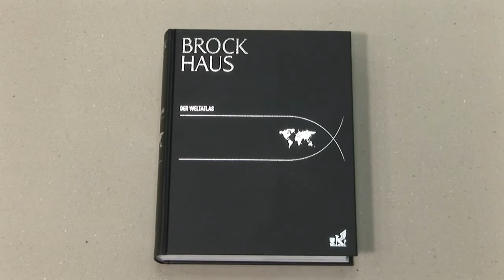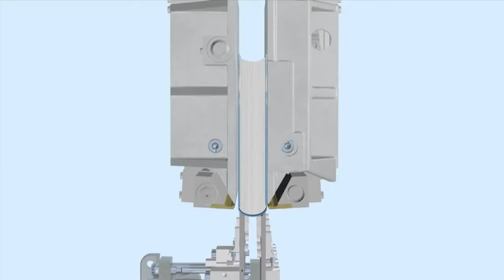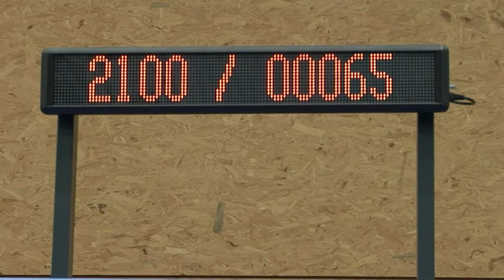Diamant MC Book Line: Large and Heavy Books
The Diamant MC from Muller Martini reliably produces hardcover books in a wide range of formats, including particularly large or heavy books. In the video, you can see how a six-kilogram Brockhaus atlas is industrially produced on the proven bookline.